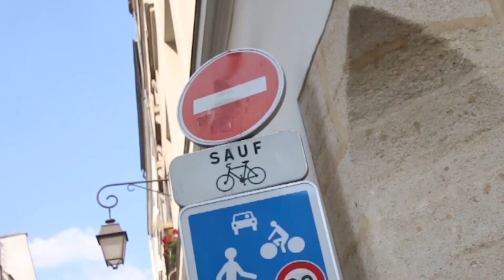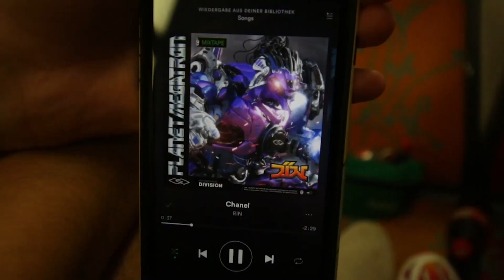2 Tage PARIS | Supreme, Eiffelturm & fancy Essen | Jonah Pschl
2 Tage in Paris. Supreme & Hypebeasts, High Fashion, Fancy Essen, 37 Grad und Sightseeing. In diesem Video habe ich die coolsten Bilder mit Musik zusammengeschnitten. Viel Spaß! :)

Mich gibts auch bei:

und Snapchat: JonahPschl